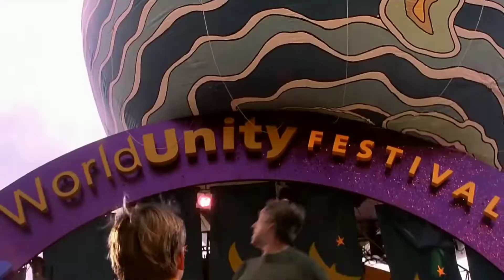Spider-Man vs Green goblin - Festival Fight scene - Spider-Man (2002) Hd movie clip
Spider-Man vs Green goblin - Festival Fight scene - Spider-Man (2002) [1080p] clip

cast :- Tobey Maguire, Willem Dafoe, Kirsten Dunst